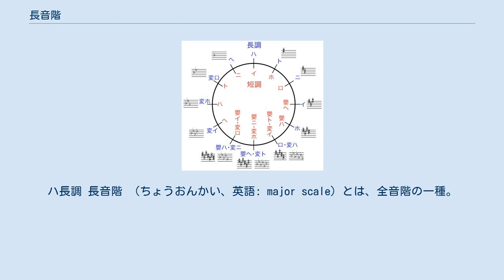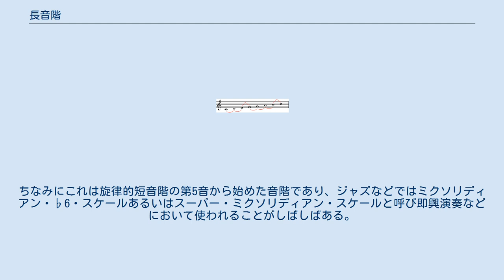長音階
ハ長調 長音階 （ちょうおんかい、英語: major scale）とは、全音階の一種。
全音階を「ド」から「ド」まで上行することで生まれ、全音 → 全音 → 半音 → 全音 → 全音 → 全音 → 半音の音程間隔を持つ。
ポピュラー音楽界では英語でメジャー・スケールと呼ぶことが多い。
 派生形として、「和声的長音階」と「旋律的長音階」が存在し（後二者は全音階であるとする見方と全音階ではないとする見方とがある）、これらと区別するために本来の長音階をあえて「自然的長音階」と呼ぶこともある。
 一般的に、長音階は、陽気、活発さといった感情を励起するが、絶対的なものではない。
例えばバラード曲などは長音階で作られている曲も多いが、それにより短音階では出来ない独特の哀愁味を表現している場合も多い。
また流麗な表現や、愛くるしい表現・温和な表現にも適している。
 ロマン派以降の音楽において、しばしば同主短調の下属和音を借用することで長音階のVI度音を半音下げることが行われた。
これを、短音階の和声的短音階になぞらえて和声的長音階と呼ぶことがある。
VI度音とVII度音の間隔が増二度となりメロディとしては少々不自然であるといわれている。
 和声的長音階の不自然さを補うため、VI度音に加えてVII度音も半音下げた音階である。
ただ、上行時は一般にVI度音、VII度音ともフラットが解除され、自然的長音階と同じになる（実際にはそのときに使われる和音の構成音により解除されない場合もある）。
ちなみにこれは旋律的短音階の第5音から始めた音階であり、ジャズなどではミクソリディアン・♭6・スケールあるいはスーパー・ミクソリディアン・スケールと呼び即興演奏などにおいて使われることがしばしばある。